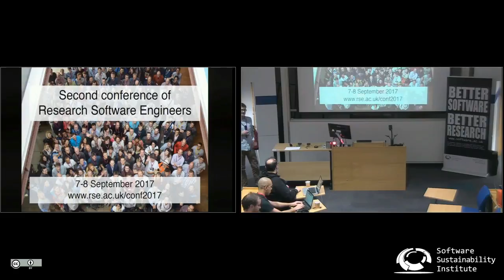Second Conference of Research Software Engineers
By Simon Hettrick.